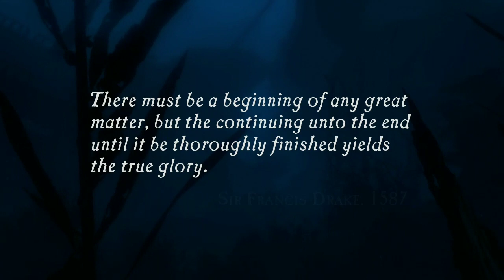Uncharted Drake Fortune: Ambushed